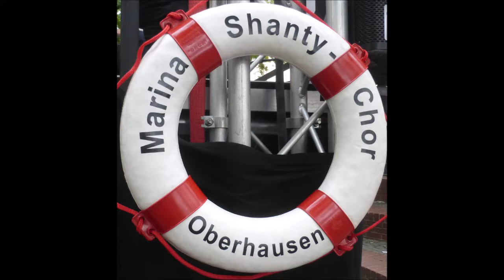1667 * Der Sportler * Musikfestival Ruhr * Shanty Chor Oberhausen Essen * 1 * 04.09.2018